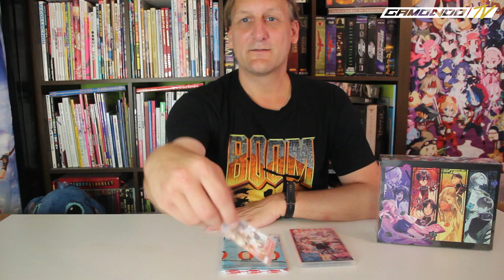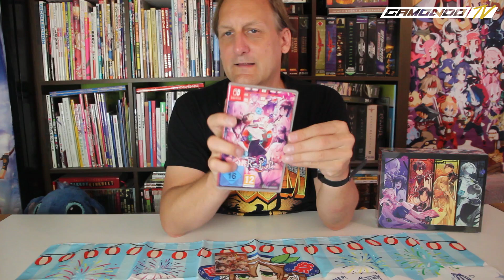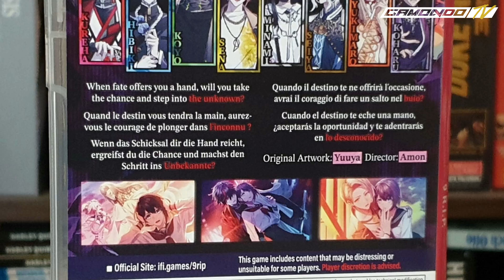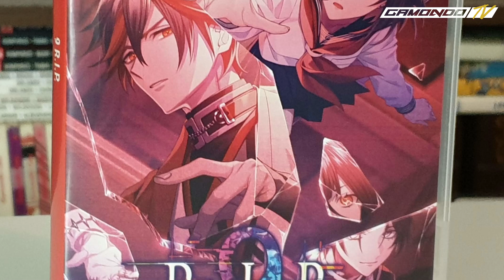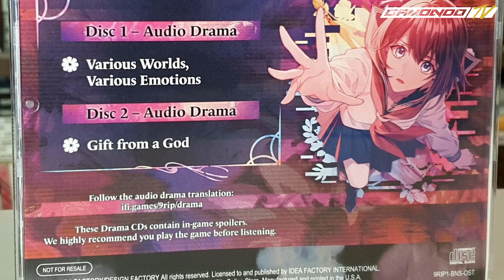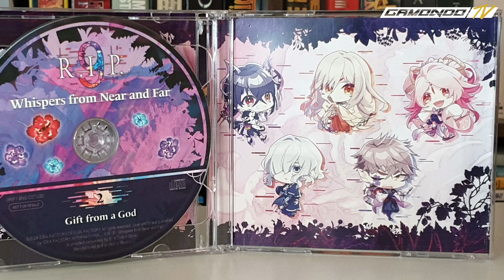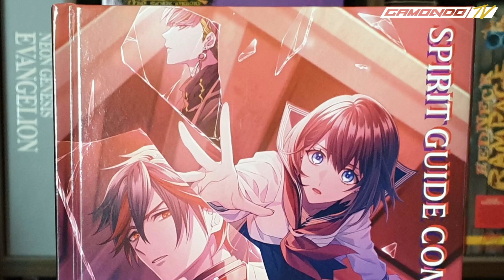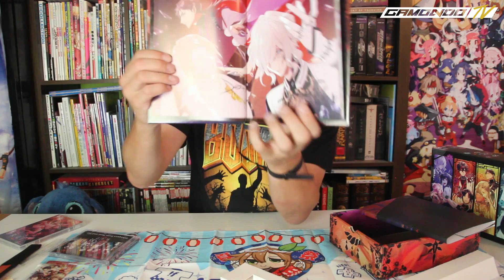Gamondo packt aus: 9 R.I.P. - Limited Edition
Otome Games werden immer populärer, also schauen wir uns auch mal so eines an. Und zwar als Limited Edition zum Unboxing!